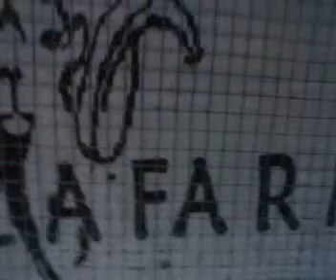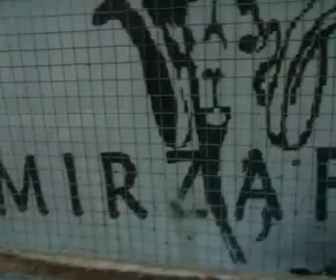BLACK CAP LORY PAIR (lorius lory) MIRZA FARMS